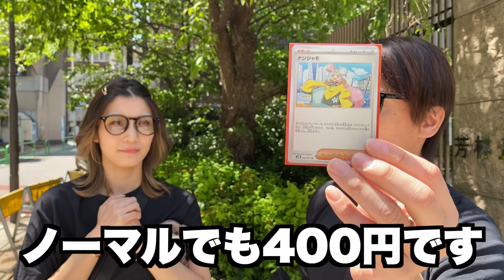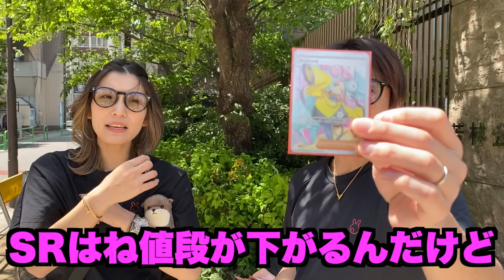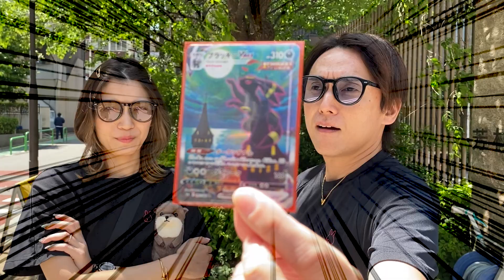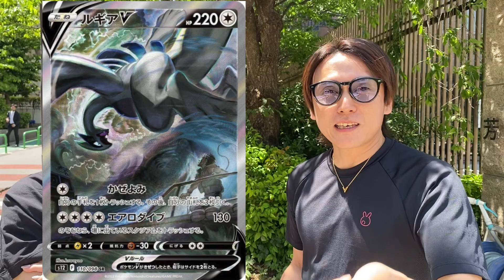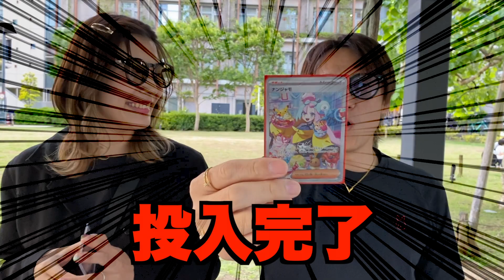ポケカ[毎日が休日]秋葉原でナンジャモSARを探索！！最後に恒例の重大発表します›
ポケモンカードクレイバースト